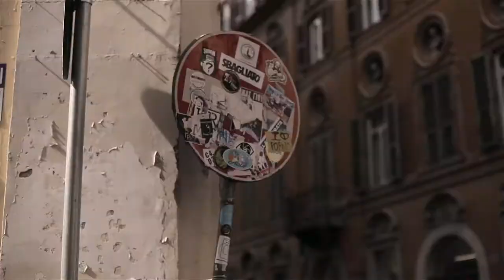Italy trip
Film z serii "Postcard" - Italy